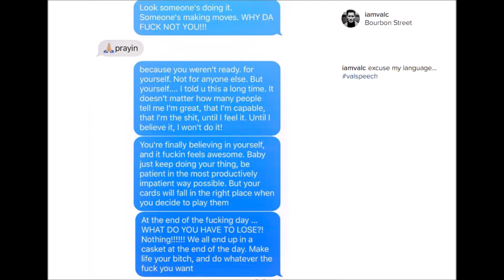Val - InstaDiary - New orleans (02/04/17)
Val Chmerkovskiy´s IG pics & stories & Sasha Farber´s story

w/ Keo Motsepe and Gleb Savchenko